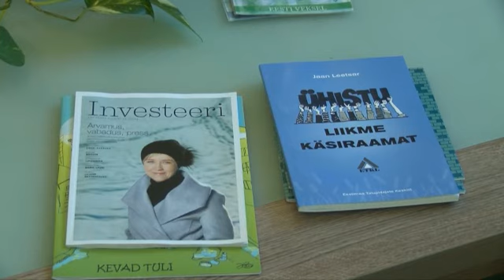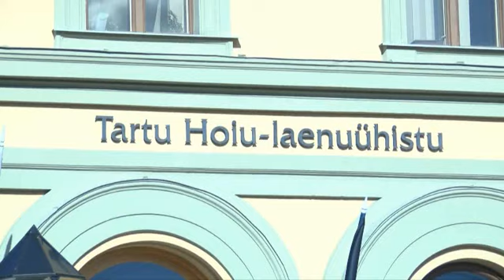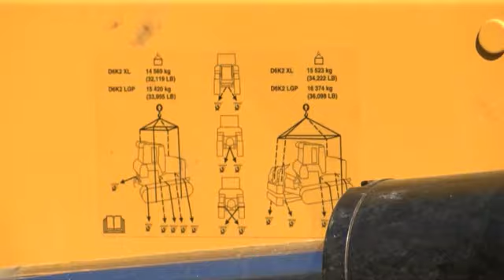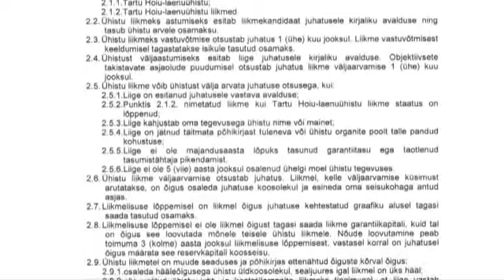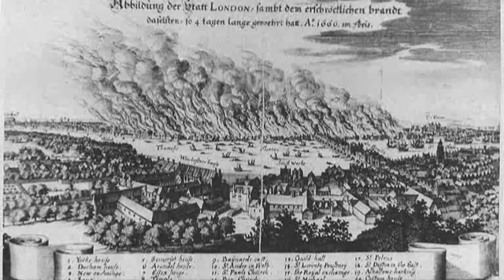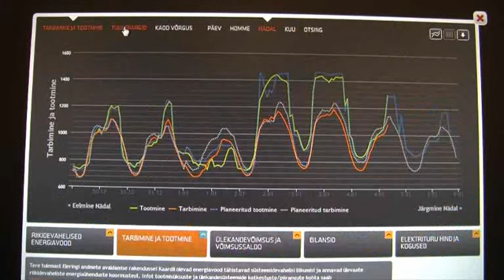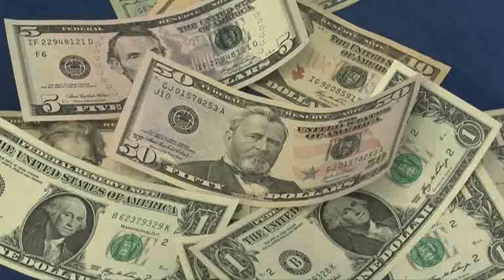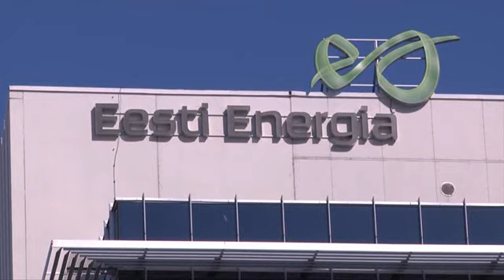Ühistegevuse pooltund 05.05.2014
Seekordses saates tutvustame Eesti Masinaühistu, Vastastikuse Garantiiühistu, Ühistu õigusbüroo ja Tartu Hoiu-laenuühistu raames tegutseva energiaühisuse tegevust. Saatejuht on Andro Roos.